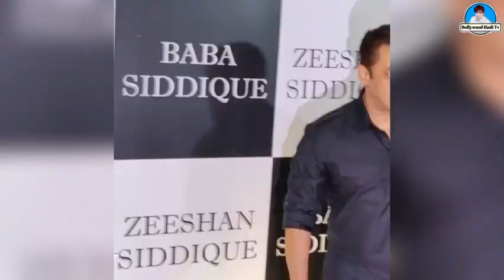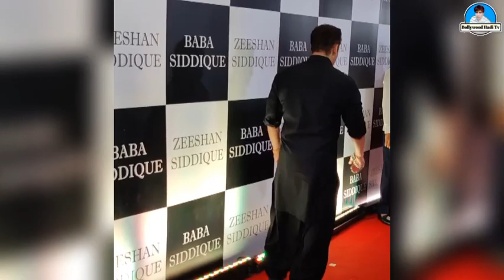Salman Khan & Pooja hedge Enjoying lftaar Party CelebrationAt Baba Siddique Home 2023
Salman Khan & Pooja hedge
Enjoying lftaar Party Celebration
At Baba Siddique Home 2023